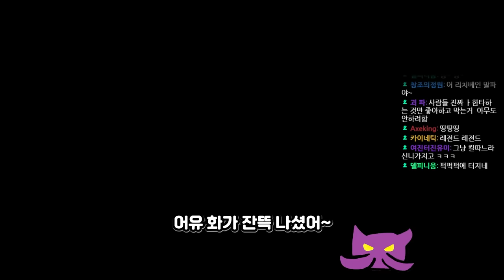"뭐? 병사 한 명을 조심하라고?" "네, 말파이트 병장은 위험합니다"